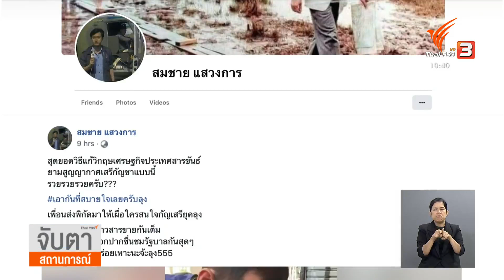พบนำกัญชา มามวนขายริมถนน ย่านแหล่งท่องเที่ยว | จับตาสถานการณ์ | 28 มิ.ย. 65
กรรมาธิการวิสามัญร่าง พ.ร.บ.กัญชา กัญชง ไม่เห็นด้วยกับแนวทางการออก พ.ร.ก.ในช่วงที่ พ.ร.บ.ยังไม่แล้วเสร็จ เพราะเห็นว่าจะส่งผลให้เกิดความไม่หลากหลาย พร้อมย้ำด้วยว่า รับฟังความเห็นจากทุกฝ่าย ไม่อยากให้การปลูกกัญชา ถูกกระแสความห่วงใยเกินจริง ด้านนายสมชาย แสวงการ สมาชิกวุฒิสภา โพสต์คลิปบนเฟซบุ๊ก พบการนำกัญชามามวนขายตามท้องถนนแล้ว